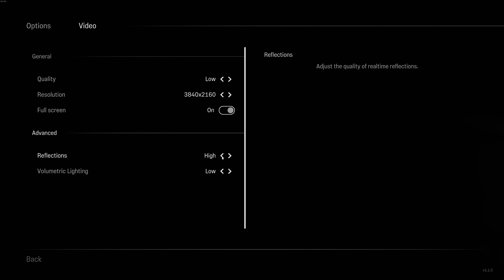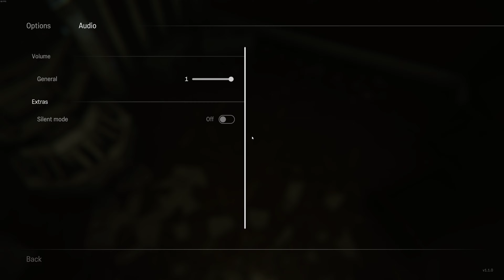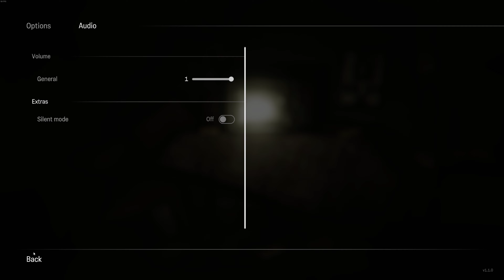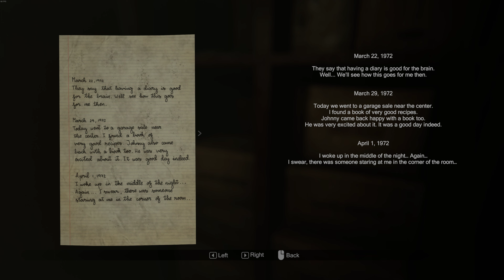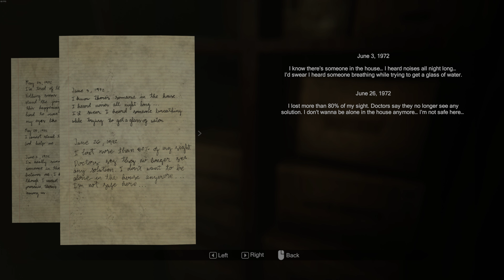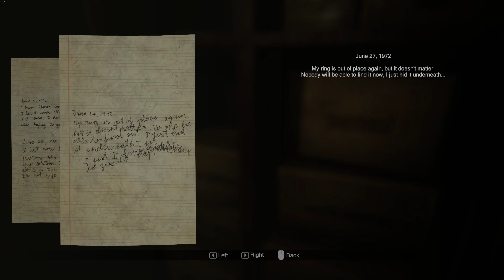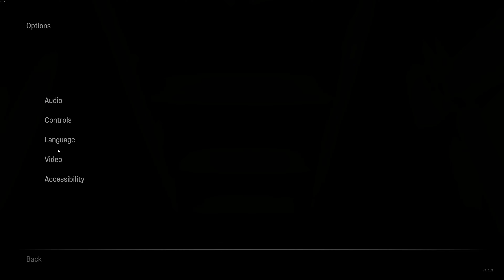MADiSON PART 1 1440p60fps this game is shit down scary